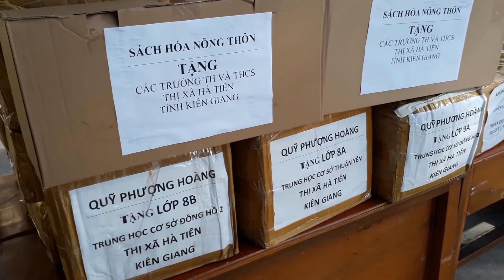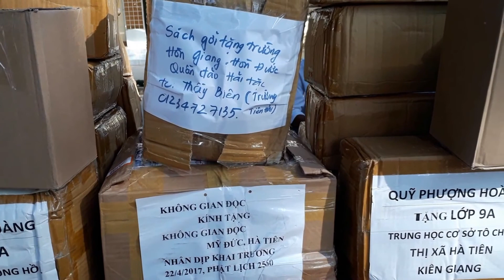Ngày hội Văn hóa đọc Hà Tiên (Kiên Giang) lần 2 - 2017 chào mừng ngày Sách VN 21-4-2017